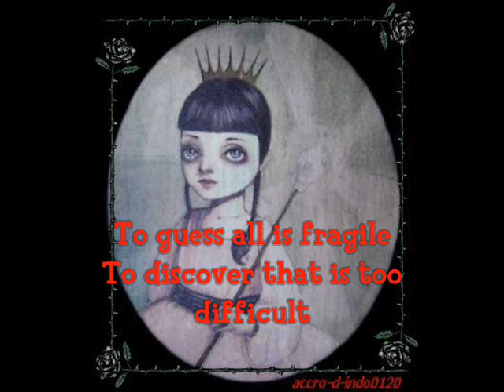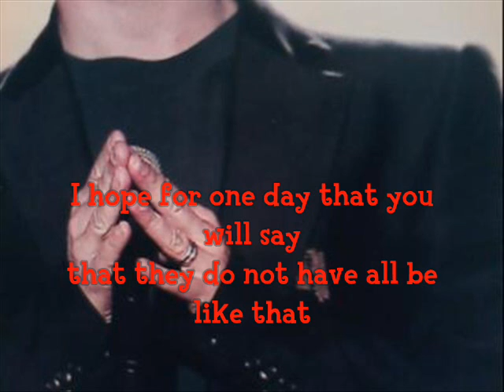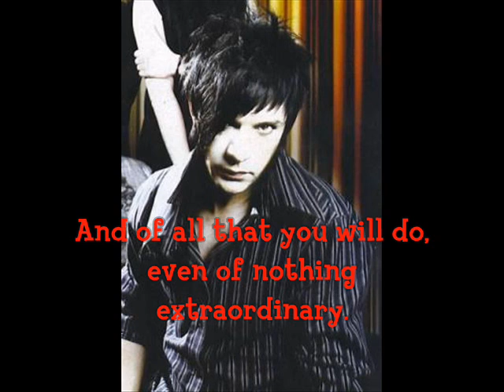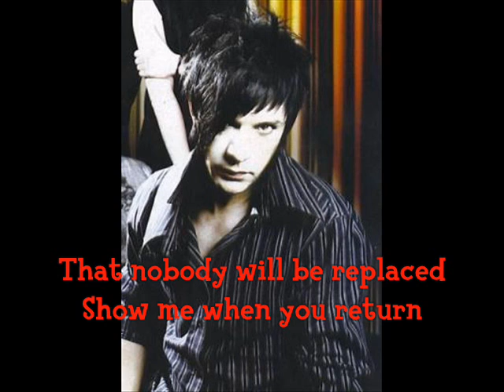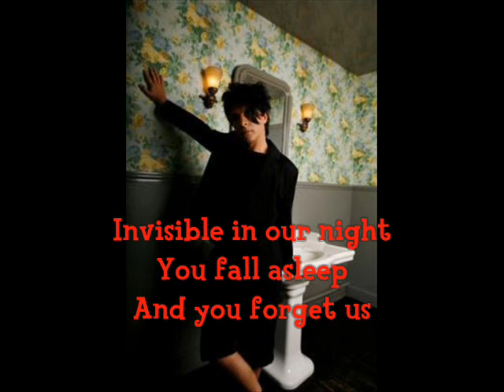Comateen 1 indochine english translation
Comateen I d'Indo traduite en anglais.